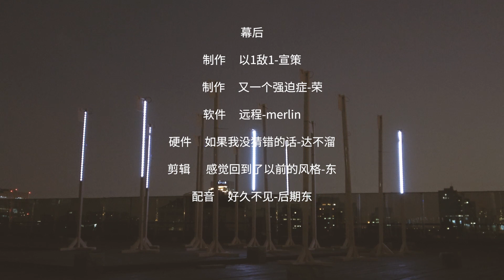To See the Wind on the Rooftop with 16 Wooden Pillars | Kind of Interactive Art?